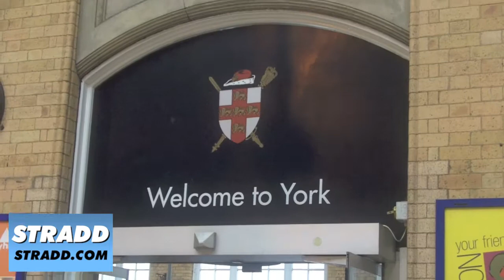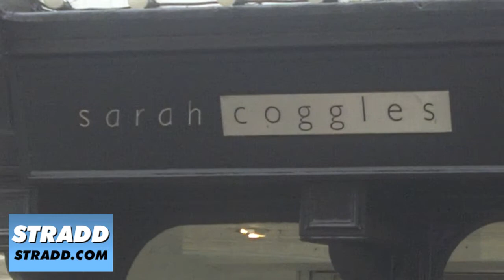STRADD Coggles York Store Tour.mov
Sarah Coggles, York +
Established in 1974, long-standing design emporium Sarah Coggles is a York institution run by owner Mark Bage. Based on Low Petergate close to tourist attraction York Minster, Sarah Coggles has two stores, one each for men & women. Brands vary from catwalk favourites such as Vivienne Westwood, Paul Smith, Comme des Garcons, and PPQ, through to edgy new start-ups including I am Five, Lost Property, Nooka, Ames Bros, Emily & Fin, and Long Clothing.

STRADD + The Indie Shop Search App for iPhone & iPad +
Available in the App Store +